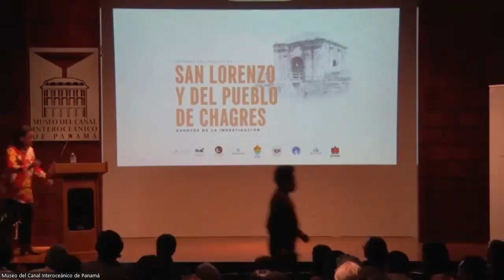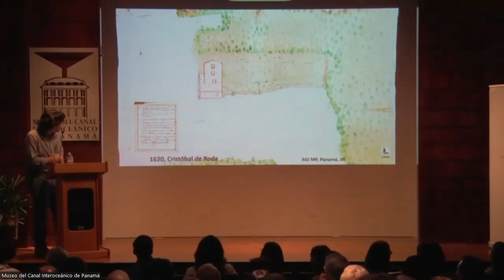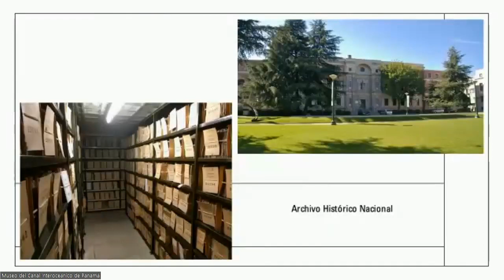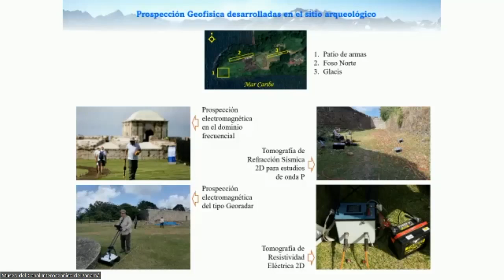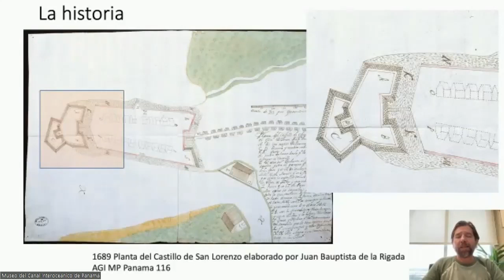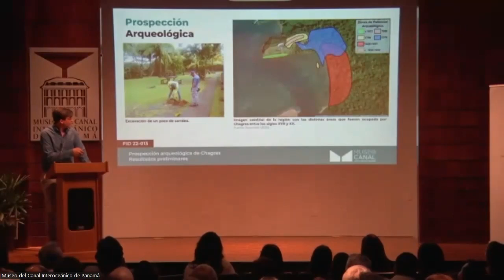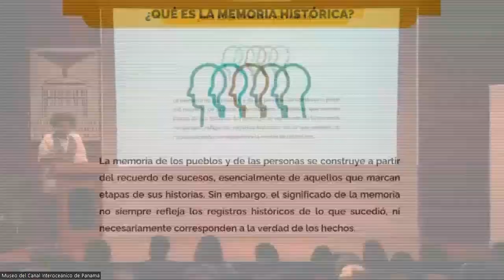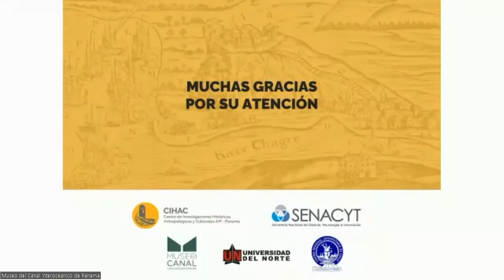Orígenes del Castillo de San Lorenzo y del pueblo de Chagres: Avances de la investigación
En esta edición especial de Diálogos en el Museo, el Museo del Canal junto al Ministerio de Cultura y el Centro de Investigaciones Históricas, Antropológicas y Culturales compartimos un espacio de diálogo con el equipo de científicos de este proyecto interinstitucional y multidisciplinario que nos hablaron sobre sus avances de las investigaciones históricas, arqueológicas, geofísicas y antropológicas que buscan indagar en los orígenes del Castillo de San Lorenzo y del pueblo de Chagres.